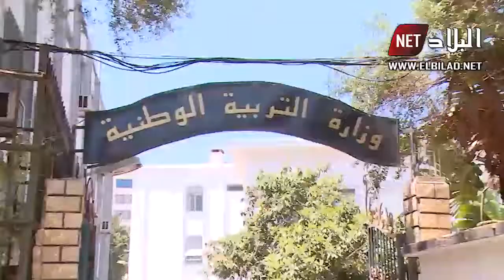وزير التربية الجديد أمام امتحان صعب في أول لقاء مع نقابات القطاع